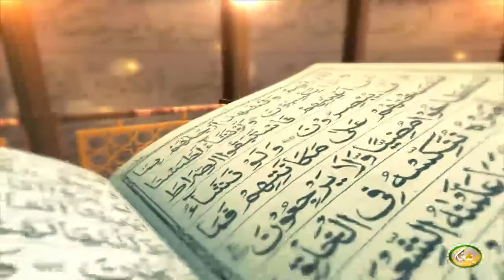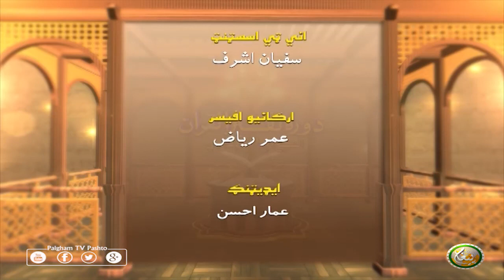Dora Tafseer AlQuran | Pashto Bayan 57 | دورہ تفسیر القرآن الشیخ روح الله توحیدي